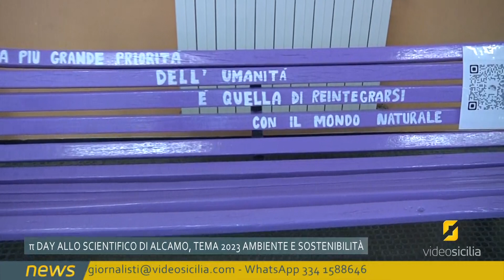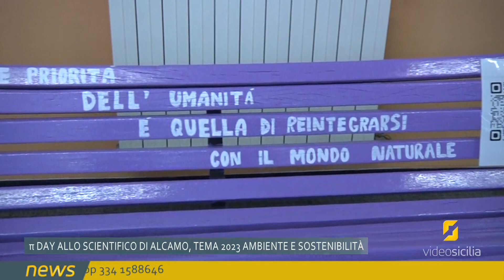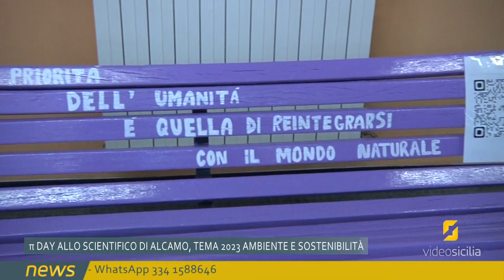"Green Edition" del π Day al Liceo Giuseppe Ferro di Alcamo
Al Liceo Scientifico Giuseppe Ferro di Alcamo celebrato il π Day. Un'edizione, quella del 2023, improntata sul rispetto verso l'ambiente che ci circonda. Oggi le parole del Dirigente Scolastico Giuseppe Allegro e di alcuni degli studenti ideatori di progetti "sostenibili".